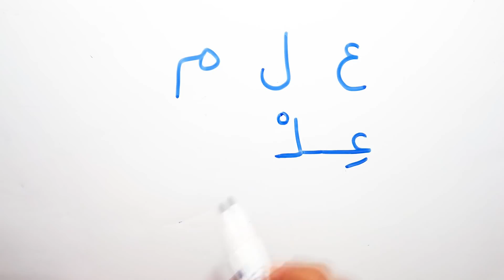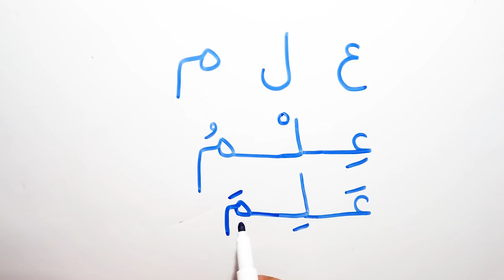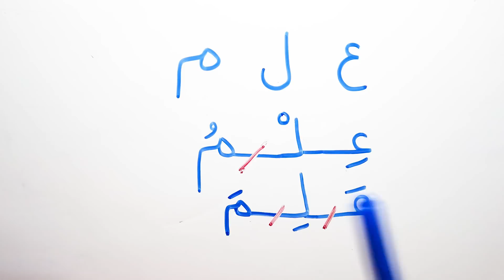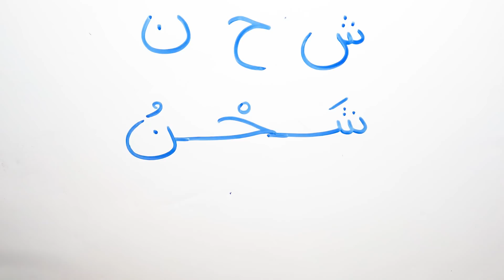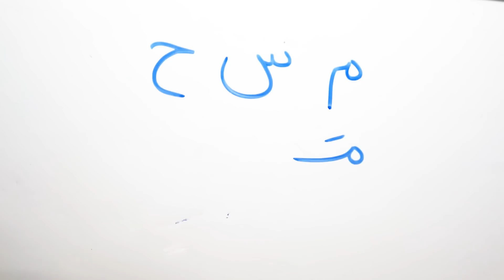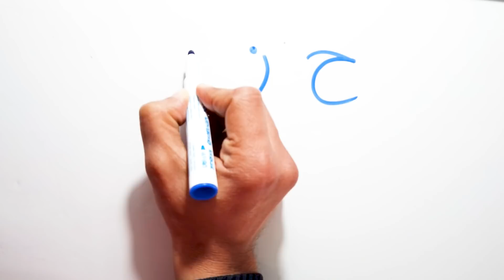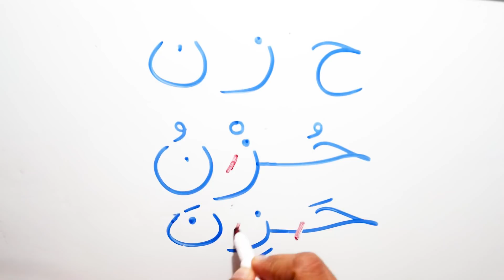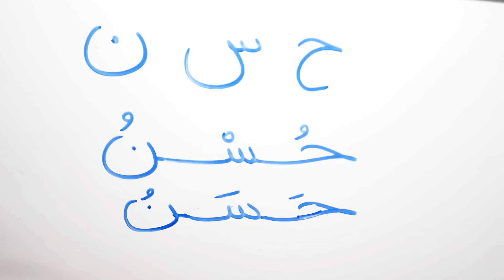الحروف العربية كلمات سهلة من 3 حروف مع الحركات الفتح الكسر الضم و السكون Reading Arabic words